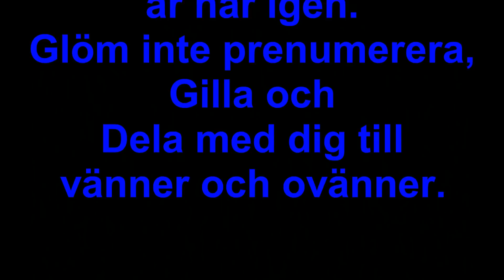AMATÖR gör gjutform av kakelfog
Istället för att göra rätt på en gång så gör jag fel.
Testar att göra en tvådelad gjutform av kakelfog. Ville göra en prototyp till en hybridbete. Liten, tung framdel i trä och en bakdel i gummi bak som har samma form och storlek som bakdelen på mina vanliga beten fast med en lite paddel bak.
Men som vanligt så går det inte riktigt som planerat när jag är i farten.